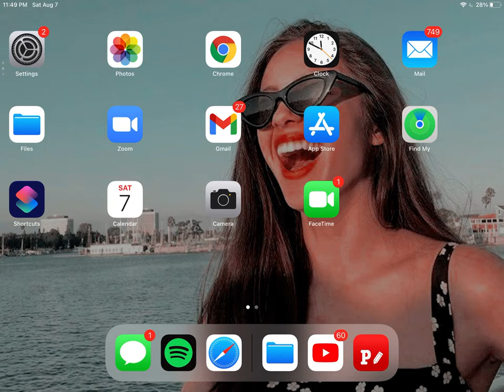HELP ME IM TRYING TO GET MY DREAM FONT figured out!😩